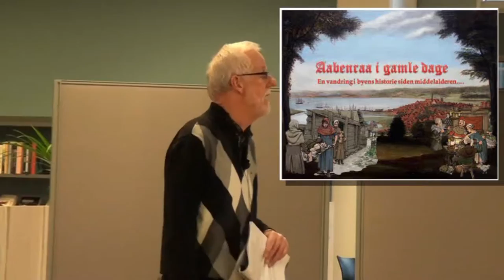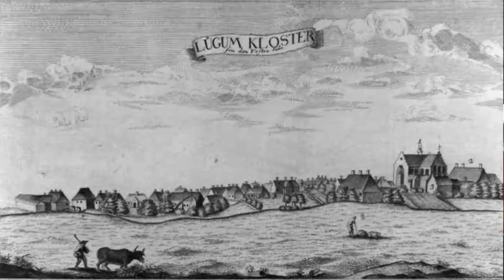Foredrag om det gamle Aabenraa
Niels Chr. Nielsen fra Facebook-gruppen "Aabenraa i gamle dage" fortæller og viser film og billeder under overskriften "En vandring i byens historie siden middelalderen".
Optagelsen er fra Aabenraa Bibliotek 15. marts 2016